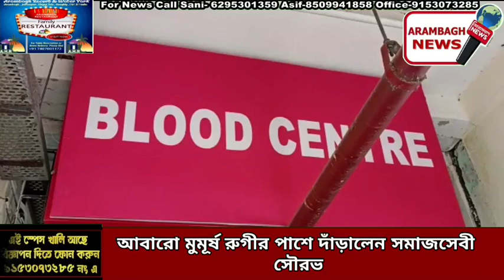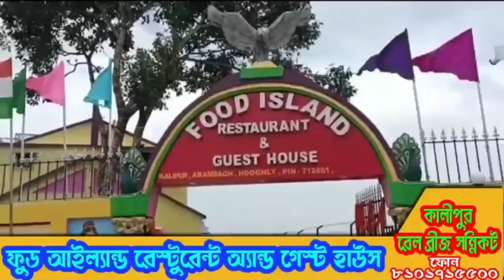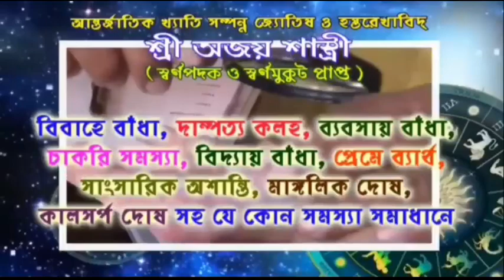আবারো মুমূর্ষ রুগীর পাশে দাঁড়ালেন সমাজসেবী সৌরভ